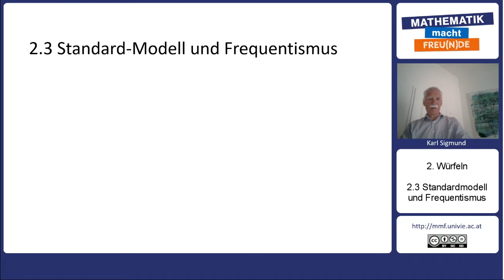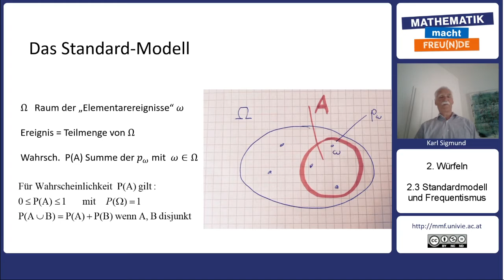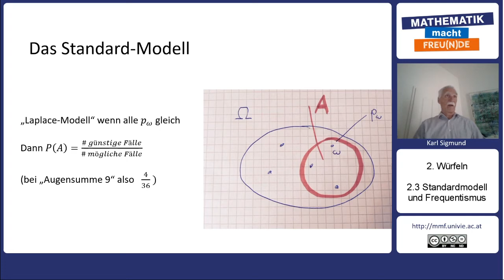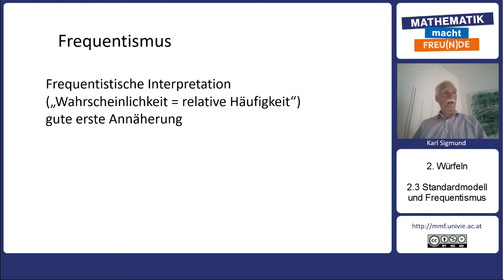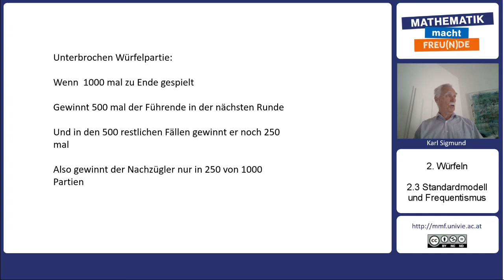Mathematik trifft Philosophie - Würfeln - Standard-Modell und Frequentismus (2.3)